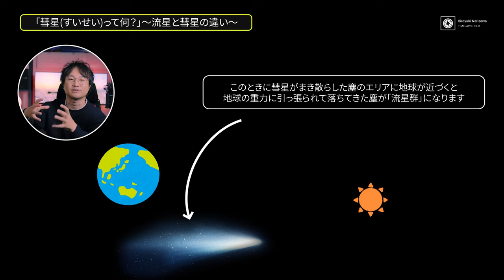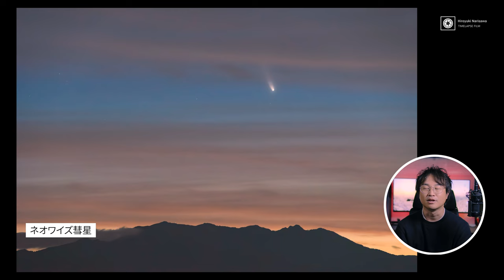【注目の彗星】ZTF彗星が来る！2023年1～2月は撮影チャンス！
※2:36のところの②にテロップに間違いがありました！
彗星が最も地球に近づく、のが近地点になります。

～目次～
0:00 OP
0:35 サブチャンネルでは紹介済
0:53 彗星と流星の違い
2:36 情報まとめ
3:47 ZTF彗星は周極彗星になる！？
5:31 Stellariumで解説
9:00 撮影に向けて今から練習しようぜ！

Mic:
ZOOM H8
audio-technica AT2035

M
動画編集ソフト: